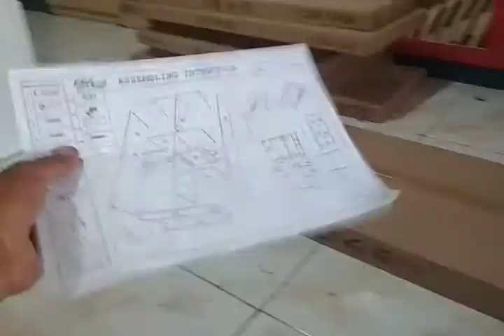Cara merakit rak serbaguna activ terbaru 2021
Assalamualaikum wr.wb apa kabar teman2 semua semoga teman2 di manapun kalian berada semoga diberi kesehatan selalu tentunya bahagia... selalu semangat... kali ini saya membahas tentang cara atau tutorial merakit tentunya furniture simak terus bro semoga channel ini bermanfaat. jangan lupa suport dengan cara subscribe like coment share. Terima kasih.